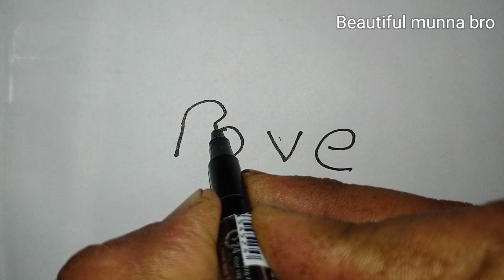How To Draw a simple Mouse with love |make easy Mouse drawing love step by step easy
Your quries :-
How to make mouse
How to make mouse easy
make a mouse trick
beautiful mause drawing